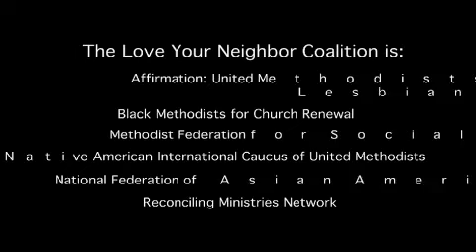Carlos Ososo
Pastor Joseph Tolton interviews Carlos Ososo.